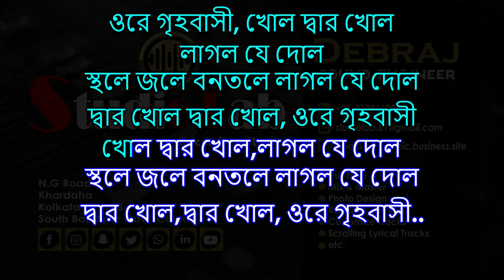ORE GRIHOBASI ll SCROLLING LYRICAL KARAOKE ll STUDIO LAB ll FOR FULL TRACK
Studio Lab Recording Studio (Kolkata)
"STUDIO LAB" RECORDING STUDIO

👉 High Quality Mp³ / Video Lyrics Scrolling Karaoke Track Available

Homer Studio Setup Equipment.
Condenser microphone
Sound Card
Midi Keyboard
Pop Filter
Microphone stand
Monitor Headphone
Studio Monitor Sound box